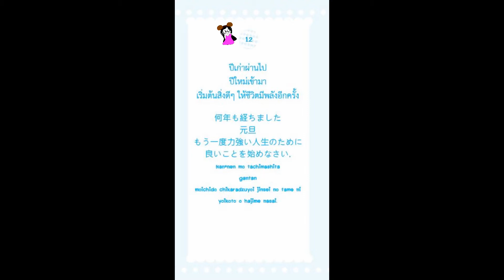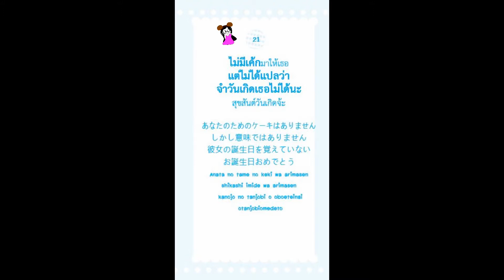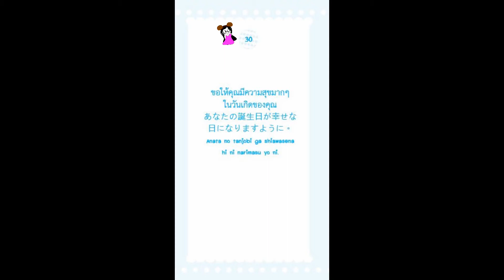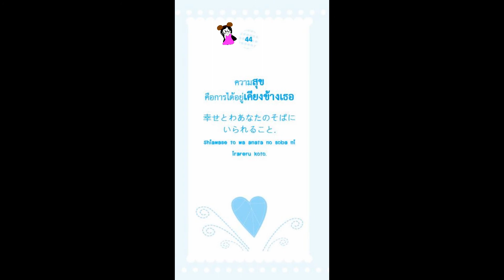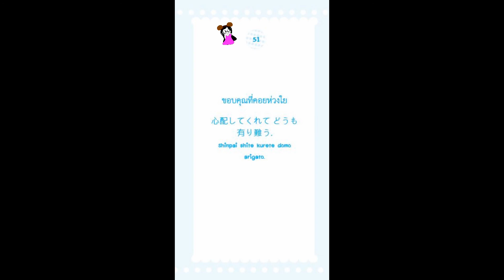ศัพท์คำอวยพรภาษาญี่ปุ่น